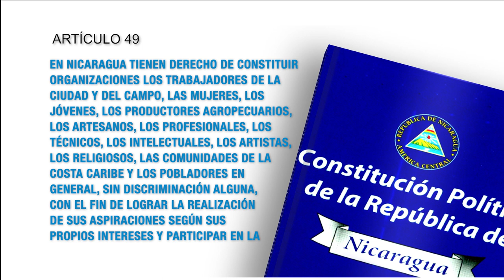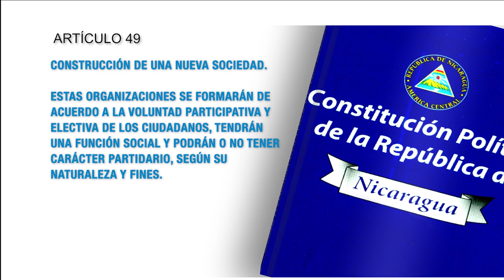Constitución Política de Nicaragua - Artículo 49